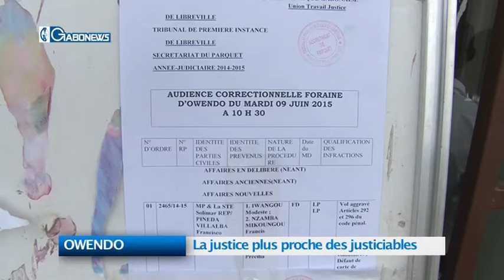OWENDO : La justice plus proche des justiciables